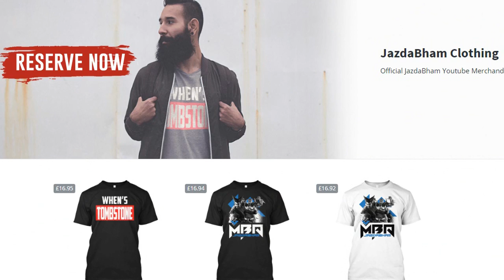TEKKEN 7 - Online Matches Ep.16 | Deathmatch Temple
Live commentary of Ranked Matches on Tekken 7, in this series you get to see me rage, cheer, and kick some online ass! Will make as many episodes as I can. This series will contain good & bad matches but I will try my best!

Official JazdaBham Clothing (100% profit goes to Charity)

Intro music (Tekken 2 - Yoshimitsu Remix)